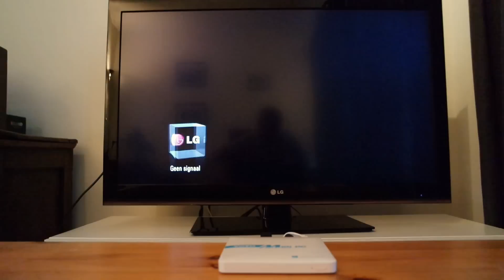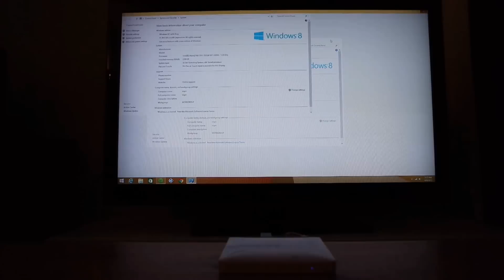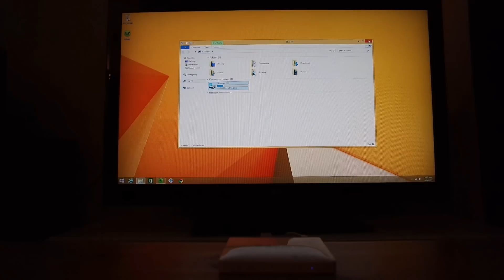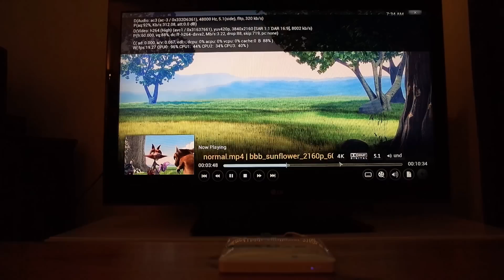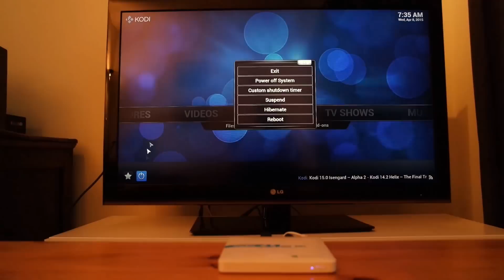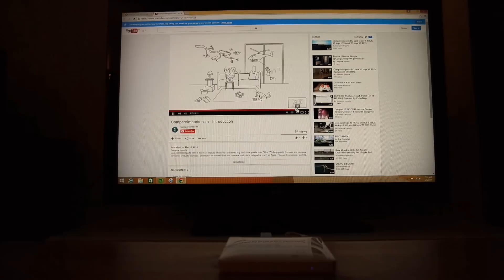VOYO Mini PC | Review Test | Windows 8.1 | Geekbu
VOYO Mini PC Windows 8.1 & 10 | 4K Media Player Intel Z3735F 2G RAM 64G ROM WIFI XBMC KODI.